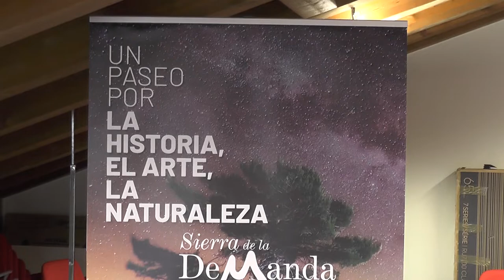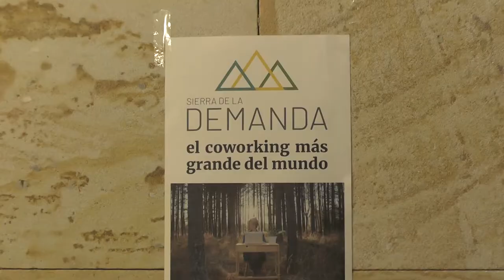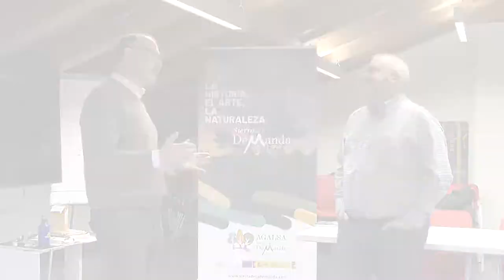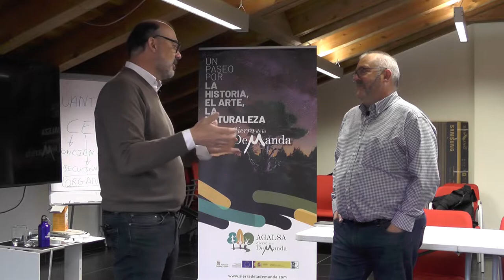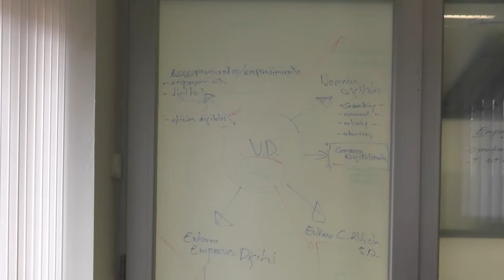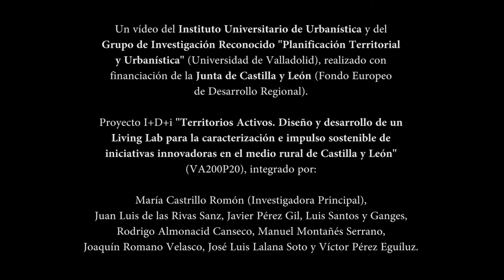9. AGALSA - El Valle Digital, Grupo de acción local. Pineda de la Sierra, BU